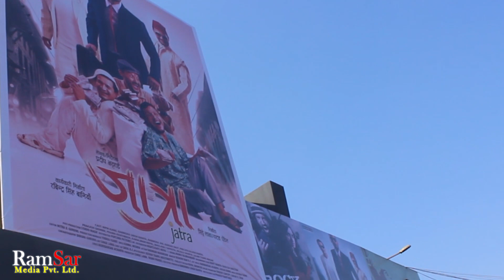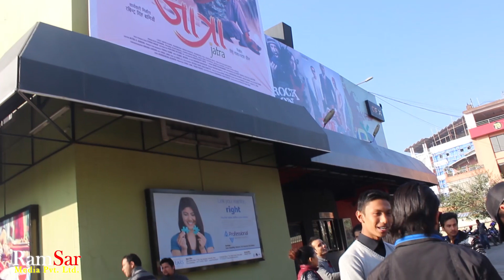Latest nepali movie | Jatra | जात्रा || Movie Review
Copyright @ Ramsar Media Pvt. Ltd. This is movie review of latest nepali movie Jatra. Jatra is the laste nepali movie released this week. In this video, you will watch views of different movie viewers and commentator.